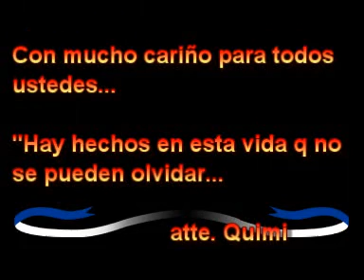fiesta 2007 huandoval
fiesta agosto 2007